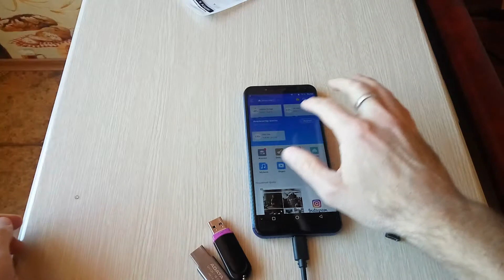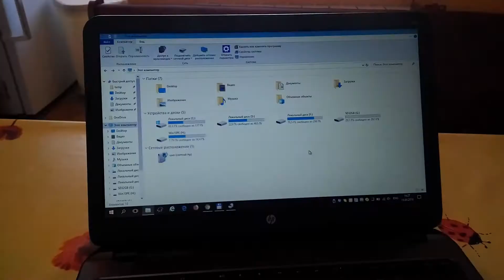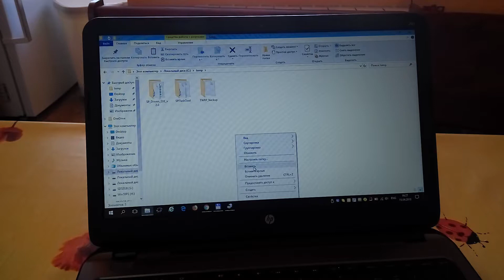USB 3.0 Hub на 4 порта + переходник с Type-C и поддержка OTG